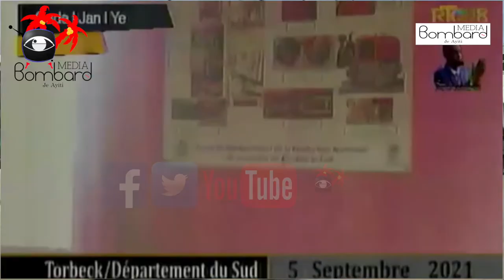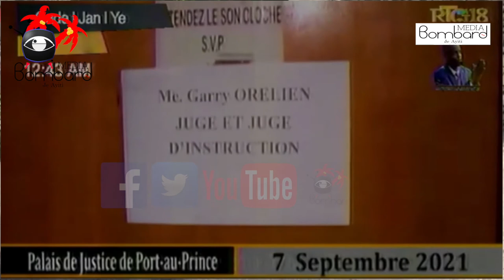Sa Fè 2 Mwa Yo Kraze Zo Prezidan Jovenel | Taiwan Ap Sipòte Ayiti Nan Rekonstriksyon